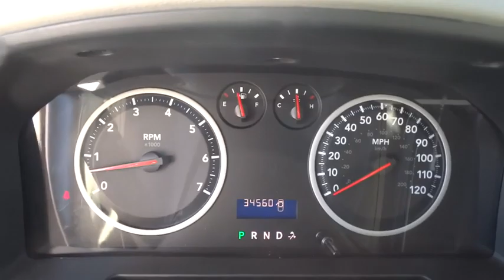2012 Ram 1500 Reno, Sparks, Lake Tahoe, Mammoth, Northern Nevada PH2914B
2012 Ram 1500

Bright White 2012 Ram 1500 ST 4WD 6-Speed Automatic HEMI 5.7L V8 Multi Displacement VVTbrbrRecent Arrival! Odometer is 60751 miles below market average!brbrbrThis vehicle comes with a 90 day or 3,000 mile limiited powertrain warranty!! This vehicle is NOT sold as-is!!!